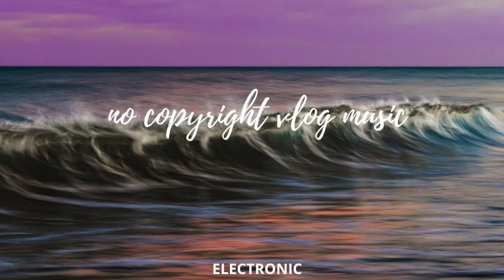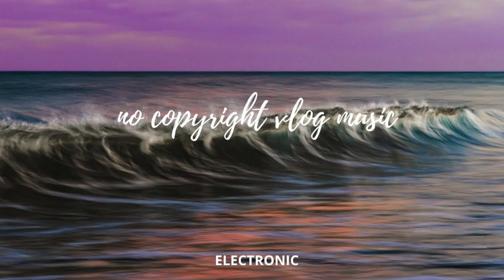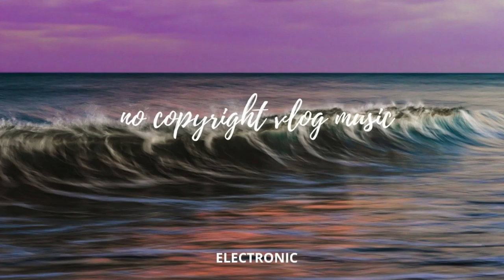You by SKIRK - No Copyright Vlog Music (Music for Creators) [Free Copyright-safe Music]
➤ LICENCE -  You by SKIRK
➤ PHOTO CREDIT -  Photo by Chase Baker on Unsplash

Please include your social media accounts & the download link of the music

IMPORTANT